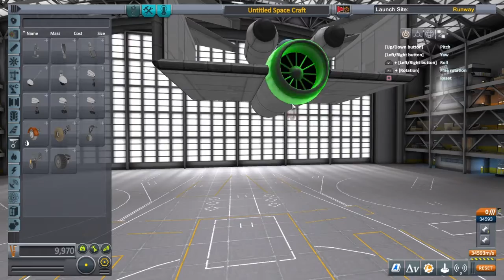How I Design Aircraft pt.2 - KSP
Throw it together really fast and jump in for a ride